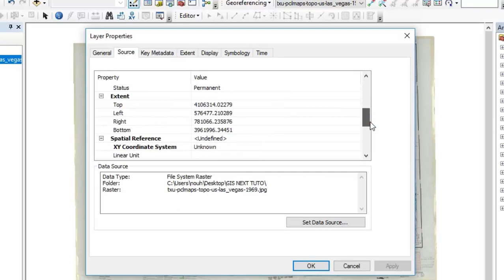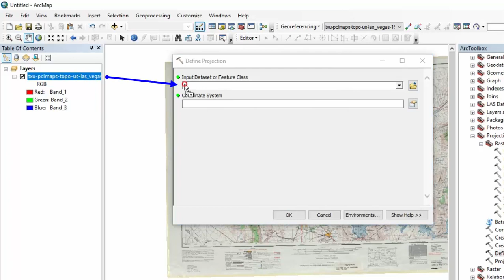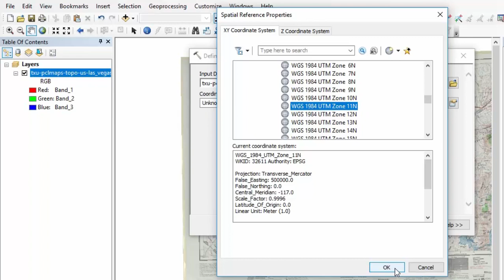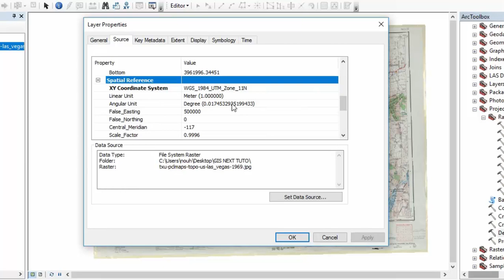how to define a projection of raster ArcGIS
hello everybody,  this video shows how to define Spatial Reference or Set Projection of Raster using ArcGIS.